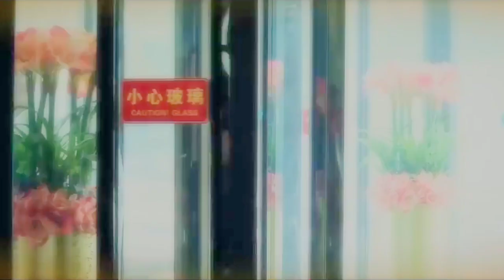Bl || Следуя за тобой || Yi Xu Yi Nuo || cut Chinese drama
Песня : Думать о тебе Dabro.

Дорама : Фильм Следуя за тобой и в этой, и в следующей жизни | Yi Xu Yi Nuo | 意许遗诺